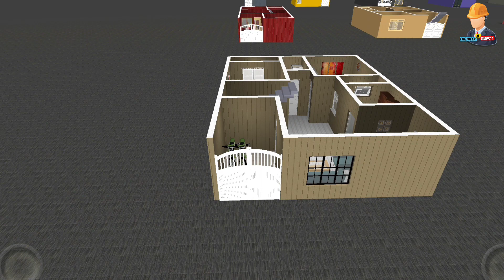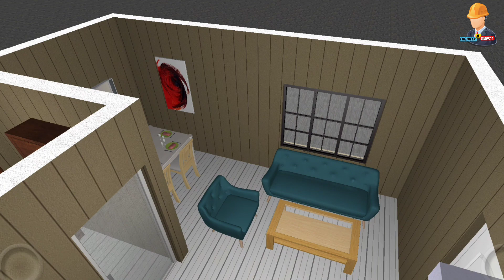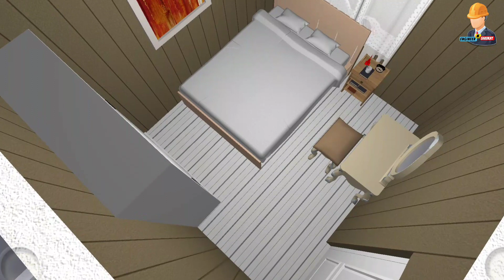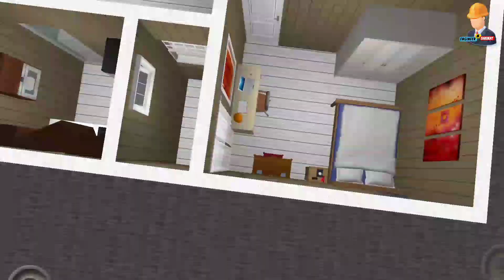25x32 House Plan 2BHK || 600 SQFT House Design || 2 Bedrooms House Plan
25x32 House Plan 2BHK || 600 SQFT House Design || 2 Bedrooms House Plan